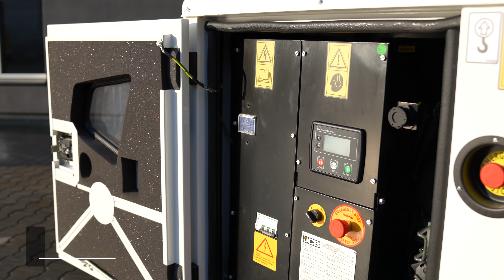Дизельний генератор JCB G20QS 16 кВт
⭐ Опис
Дизельний генератор JCB G20QS 20 кВА. Максимальна потужність 16 кВт. Витрати палива при 100% навантажені 5,08 л/год. Об'єм паливного баку 53 л